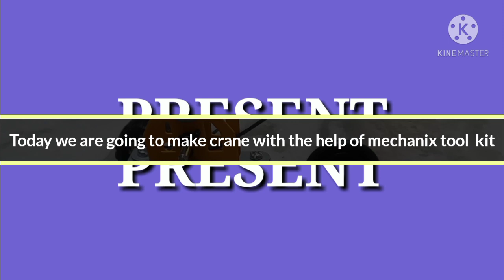making of crane with the help of mechanix tool kit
in this video we are going to make a crane with the help mechanux tool kit